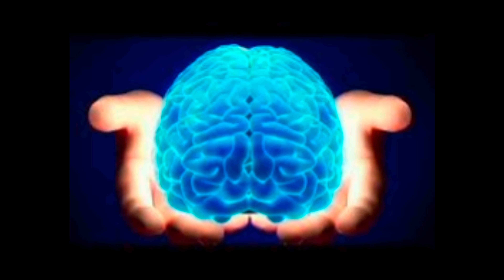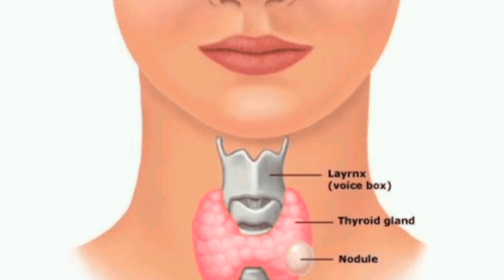कम उम्र में बाल सफेद होने के कारण और उपाय | Reasons Of Greying Of Hair At Early Age